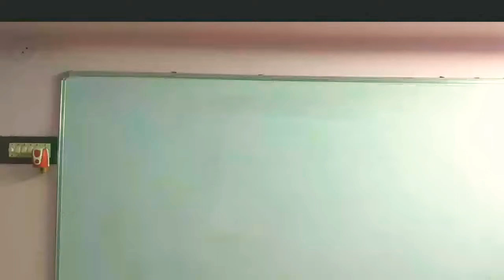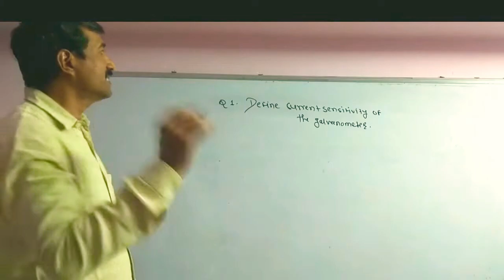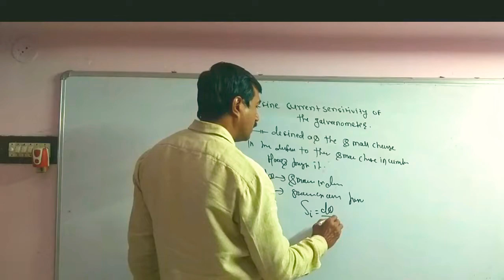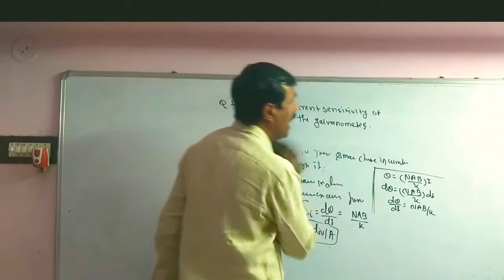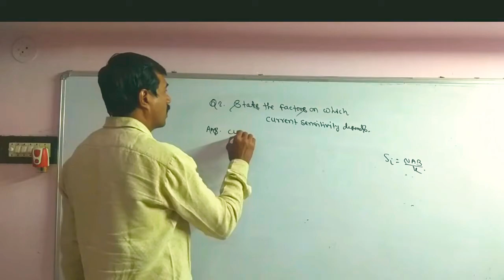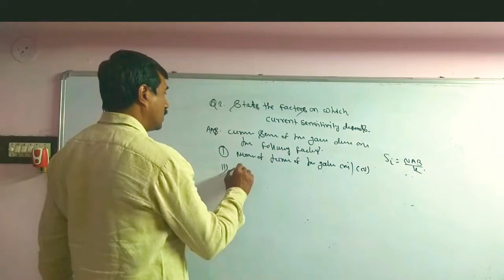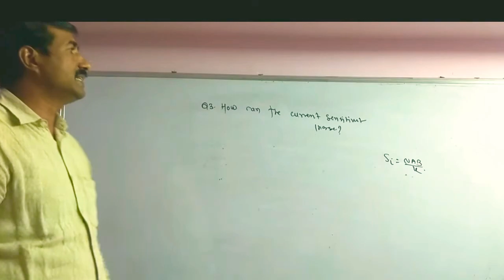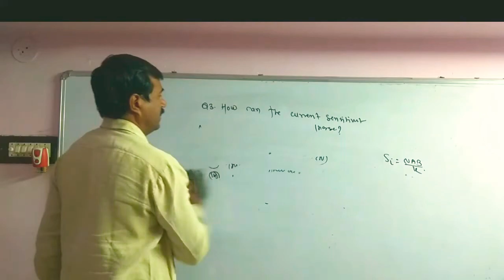To determine current sensitivity of a moving coil galvanometer experiment12 phy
Hi friends I am Mahendra Badukale sir Msc physics BEd with digital electronics

Questions with answers on current sensitivity of a galvanometer experiment class 12 physics practical

Spring mass oscillator experiment graph part B class 12 physics practical link